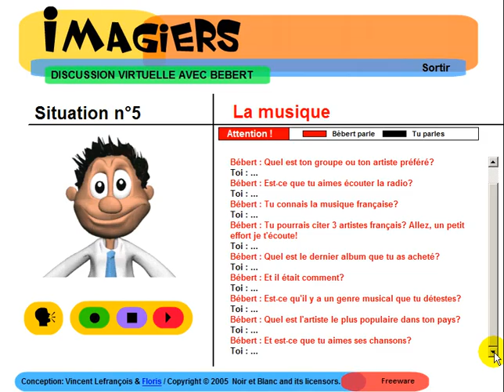تعلم اللغة الفرنسية # Imagiers = Discussion avec Bébert #5